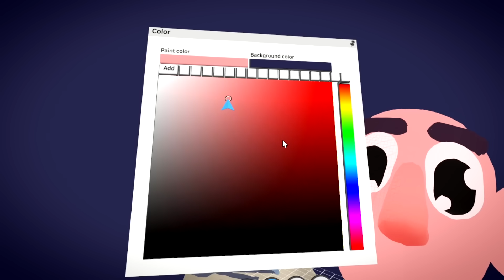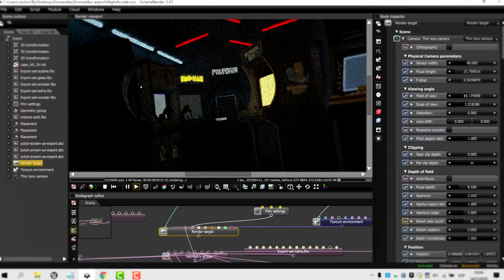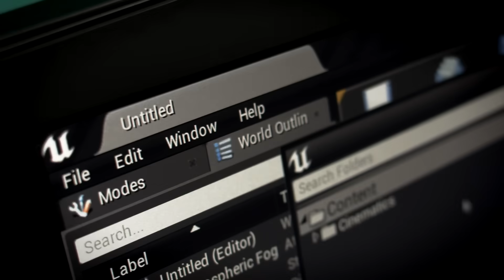Diseño y modelado en VR con Quill | Un curso de Federico Moreno Breser | Domestika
Transforma tu manera de trabajar el 3D creando personajes y escenarios con el poder de la realidad virtual

Si pintar y modelar personajes y escenarios 3D a escala real es algo que te interesa, imagina poder situarte y coexistir con tus creaciones, caminar alrededor de ellas, y verlas en tamaño real para perfeccionarlas. El software de pintura y animación 3D para realidad virtual Oculus Quill te ofrece esa experiencia única y Federico Moreno —director de animación y artista digital— es el experto que te presentará esta poderosa herramienta para crear tus proyectos con su propia metodología.

Con una amplia experiencia trabajando para clientes como Disney, Ford, UNICEF, YPF, Netflix o TVE, entre muchos otros, en este curso Federico te enseñará cómo dominar Oculus Quill para que puedas crear tus propios universos y contenidos animados. Aprenderás todas las funciones y procesos de trabajo que ofrece el software paso a paso, hasta lograr tu proyecto final.